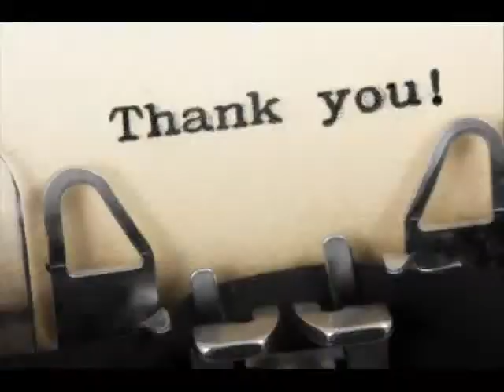I take losing badly...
apparently i can do better at badminton with the help of our friend, Link. haha